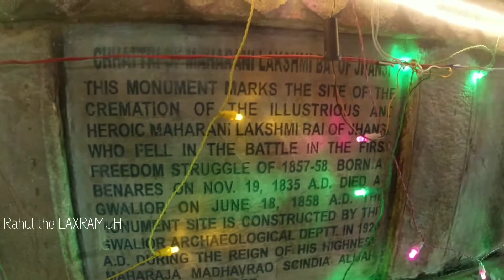झांसी की महारानी लक्ष्मीबाई की छत्री Chhattri of Maharani Laxmi Bai l Vlog Coming soon